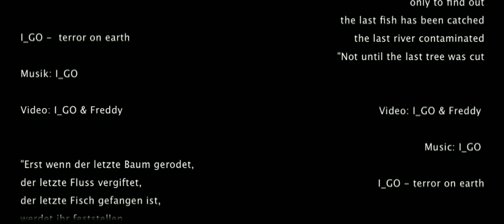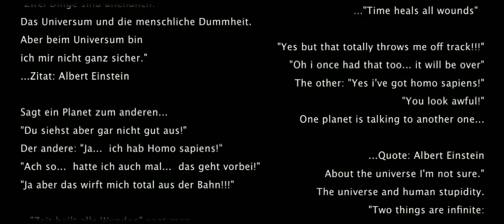I_GO - Terror On Earth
"Erst wenn der letzte Baum gerodet,
der letzte Fluss vergiftet,
der letzte Fisch gefangen ist,
werdet ihr feststellen,
dass man Geld nicht essen kann!"